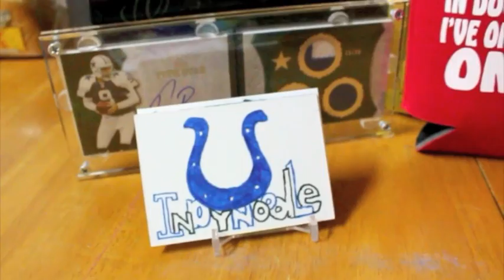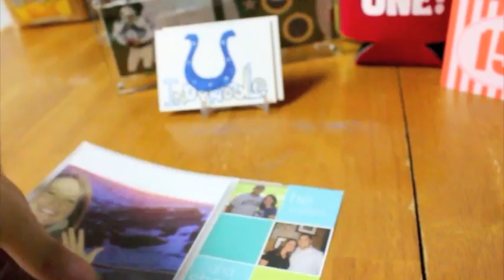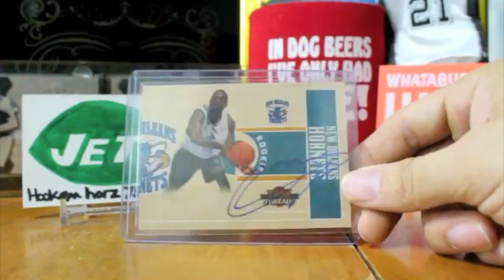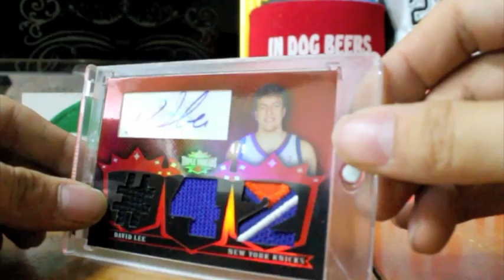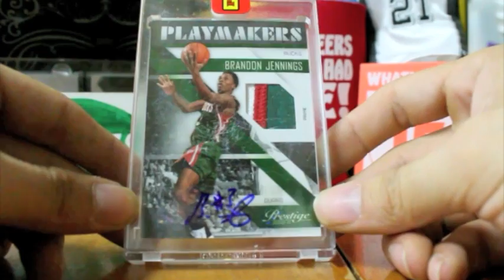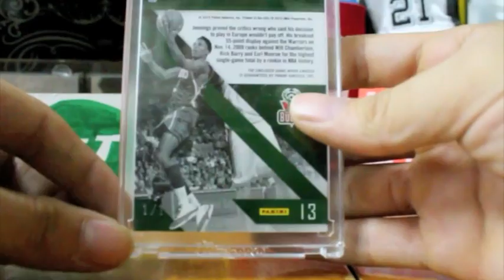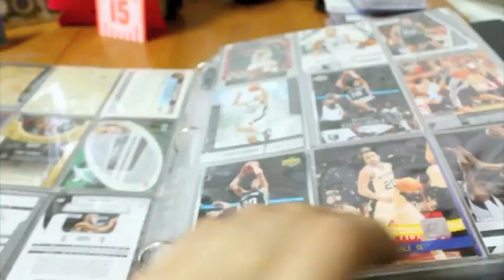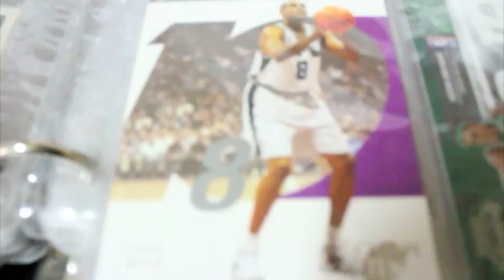Mailday, 0310lsutiger, Indynoodle, & hookemhornz75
Hey everyone just wanted to show you all what i got from the mystery packs that I bought this past month. I also wanted to show you all the maildays that Ryan and Jay sent me.

Herbie